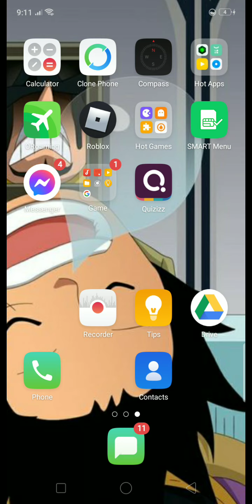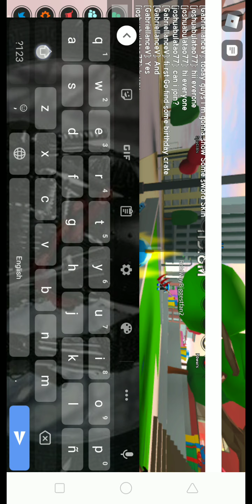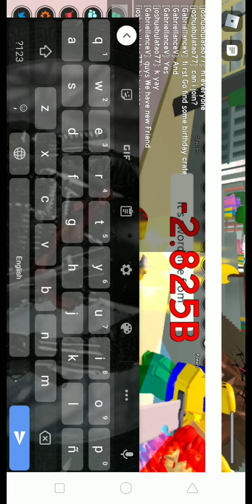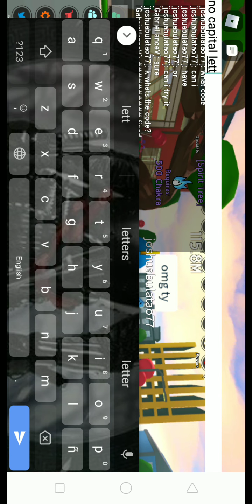how to get Free skins in anime fighting simulator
Guys first Go find a Birthday crate So u have skin And Go to sword and go to skins so bye goys